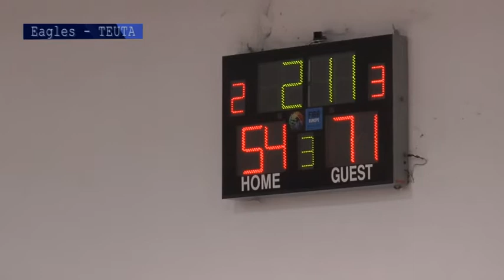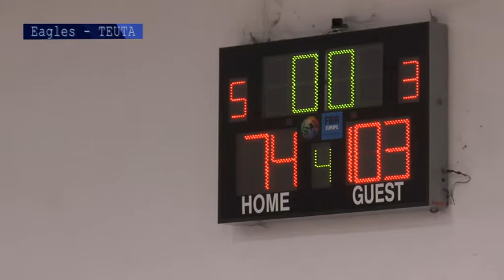EAGLE VS TEUTA 3 NENTOR 2019